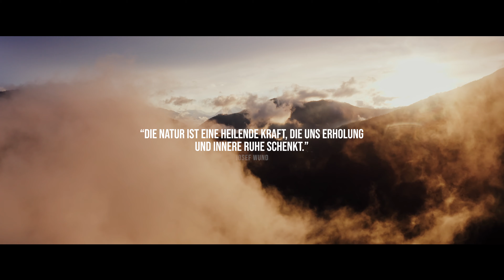THERME Bad Wörishofen - Willkommen im Paradies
Mit der Vision, die eindrucksvollsten Orte der Welt und das Wertvollste der Natur im Allgäu erlebbar zu machen, öffneten sich die Türen in die Südsee-THERME im Mai 2004 zum ersten Mal. Für Sie haben wir einen exotischen Wohlfühlort erschaffen, der ohne langen Flug dazu einlädt, unter echten Palmen zu entspannen, wertvolle Momente puren Wohlbefindens zu spüren und Zeit mit Ihren Lieblingsmenschen zu genießen.